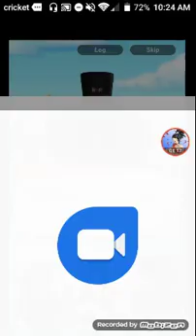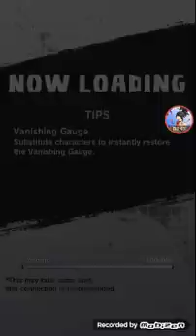Goku beat every one on his own...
when goku is hurt he's at his best